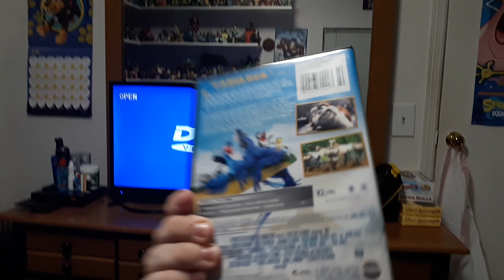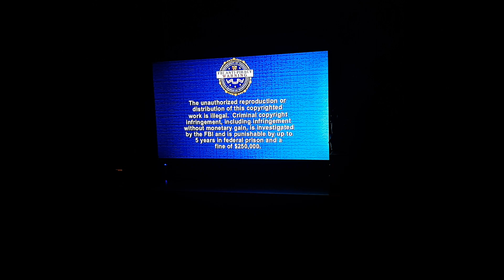Opening Of Rio DVD From 2011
1. 20th Century Fox Home Entertainment Logo
2. Angry Birds: Rio Trailer
3. Digital Copy Promo
4. Marley And Me: The Puppy Years Trailer
5. Scrat's Continental Crack-Up
6. DVD Introduction
7. FBI Anti-piracy Warning Screen
8. DVD Intro
9. DVD Menu
10. MPAA Rating Screen
11. 20th Century Fox Logo
12. Blue Sky Studios Logo